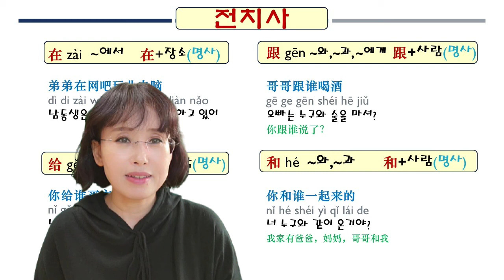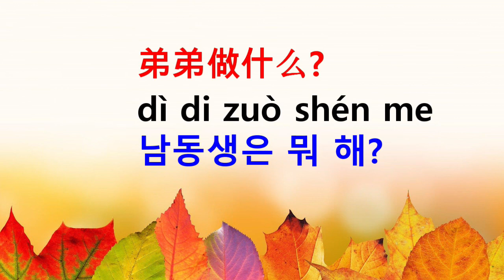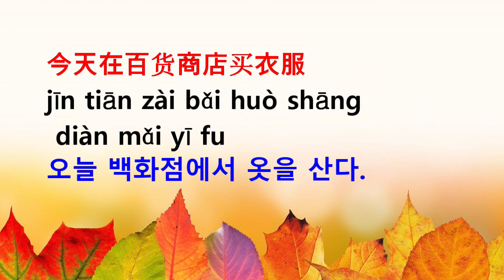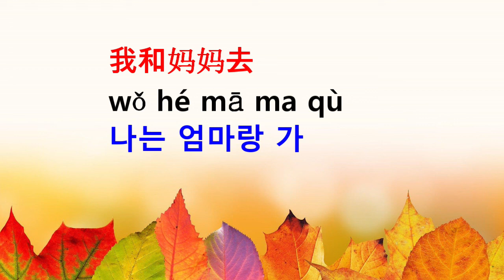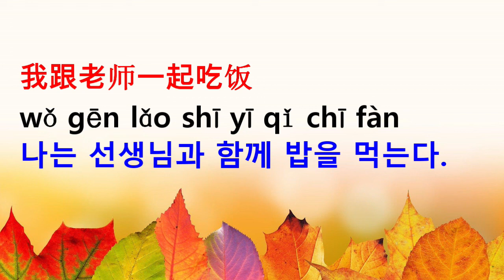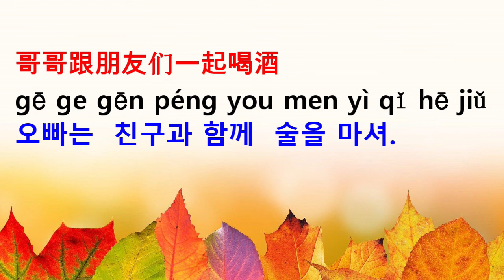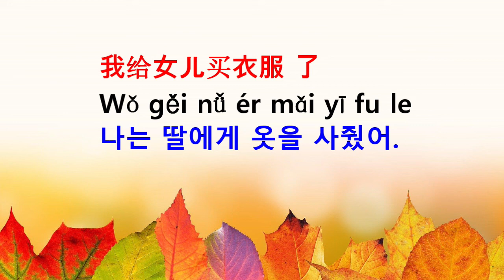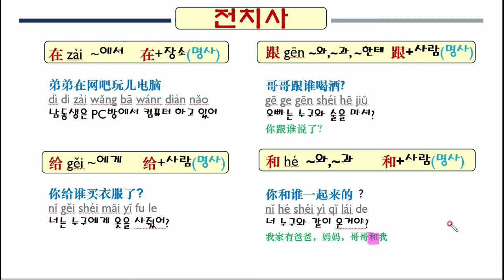[초급중국어회화] 전치사 在，跟，和，给 활용문장 마스터히기.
초급수준에서 전치사를 잘 익히기게 하기 위하여 전치사가 들어간 문장 24개를 만들었습니다.
스스로 3초 테스트 공부하면서 전치사 잘 마스터 해보세요.^^
원하는 부분이나 개선사항 또는 요구사항 있으시면 피드백 주세요.